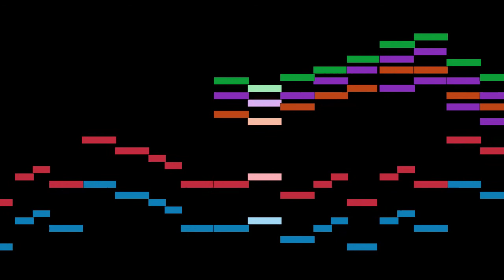Mussorgsky - 5. Promenade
An animated score of "5. Promenade", from Pictures at an Exhibition, by Mussorgsky.